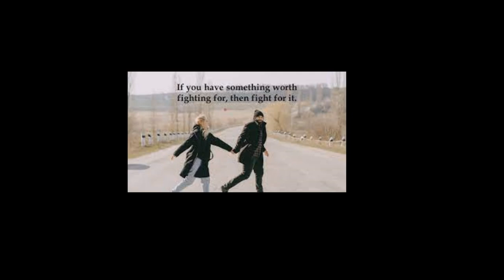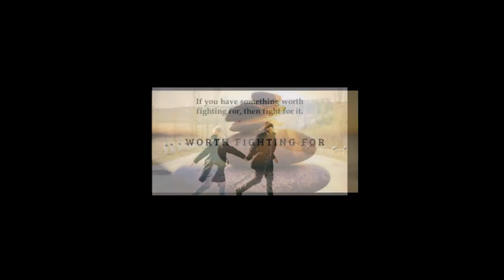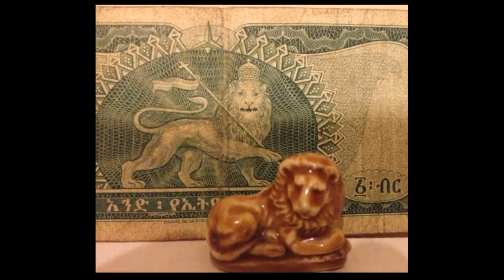ETC - "Worth Fighting For" - Track 8 - Diamond Tea LP - Higher Than You Records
ETC - "Worth Fighting For"
Produced by ETC
Lyrics Written and Performed by (Eric Casey)
Rochester, NY
Reggae, Roots, Dancehall, Rub a Dub, Lover's Rock